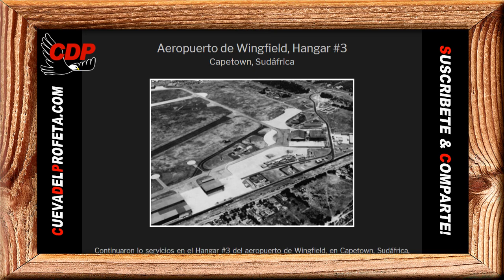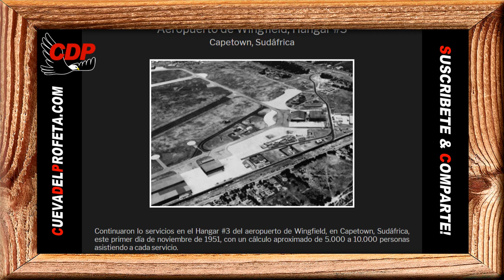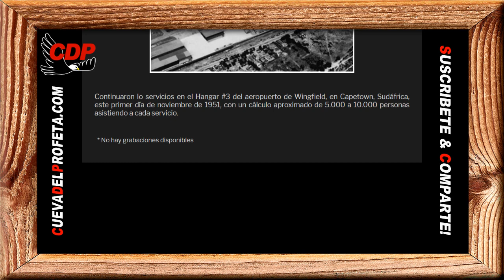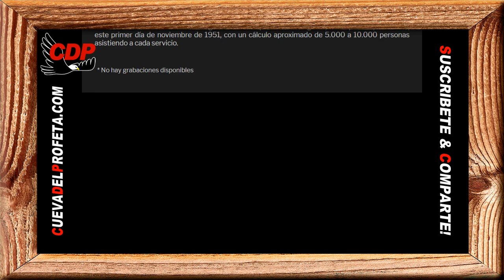Pan Diario: Algún día le daré un golpe a eso así me cueste la vida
Pan de Vida Diario ～Algún día le daré un golpe a eso así me cueste la vida ～William Branham

00:00 Bienvenida Cueva del Profeta
00:12 Cita Biblíca
00:45 Cita del Mensaje de William Marriom Branham

profeta branham
hermano branham
predicas cristianas
edgardo rivera